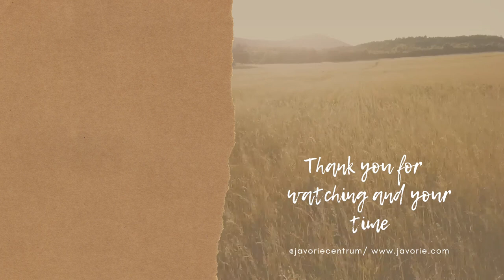Hanne Huber 2022 /8 dielna cesta / The Eightfold Path + Q&A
Osem dielna cesta je súčasťou budhistického vnímania morálky a správneho žitia. Viac o nej máme napísané na našom blogu

Hanne Huber v tomto Dhammatalku viac priblíži tento budhistický koncept na bežné prežívanie
Ak chcete meditovať neváhajte navštíviť naše centrum

EN/

The Eightfold Path is part of the Buddhist view of morality and right living.

In this Dhammatalk, Hanne Huber introduces more about this Buddhist concept for ordinary living If you are interested in any of our lectures, we would be happy if you could support us by sharing or attending one of the courses we organise at our centre